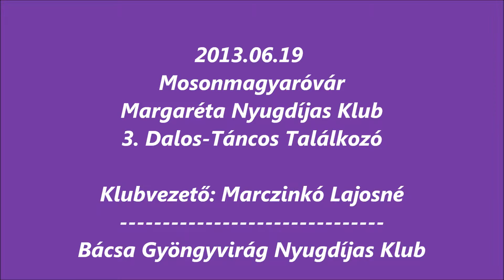8. Móvár Margaréta Nyugdíjas Klub 3. Dalos Táncos Találkozó. Bácsa Gyöngyvirág Nyugdíjas Klub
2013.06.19 Mosonmagyaróvár. Margaréta Nyugdíjas Klub. 3. Dalos Táncos Találkozó.